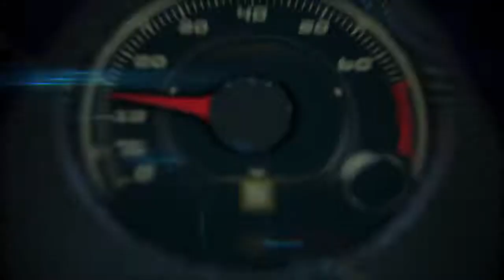Autos 0 60 Jaguar Driving Experience Miami with Michael Finch